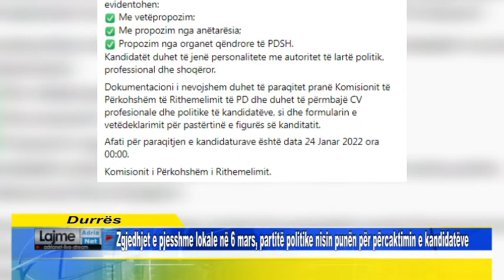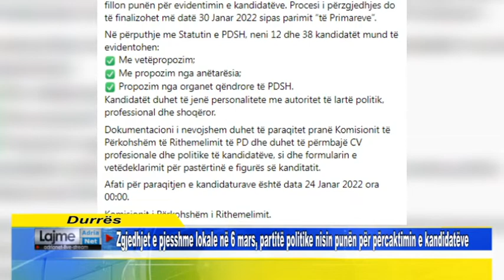Zgjedhjet e pjesshme lokale në 6 mars, partitë politike nisin punën për përcaktimin e kandidatëve